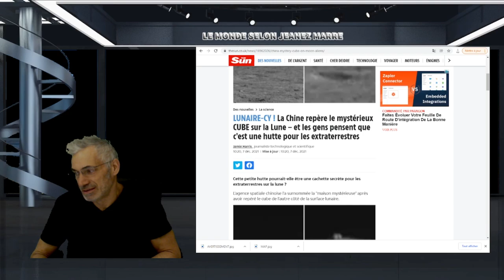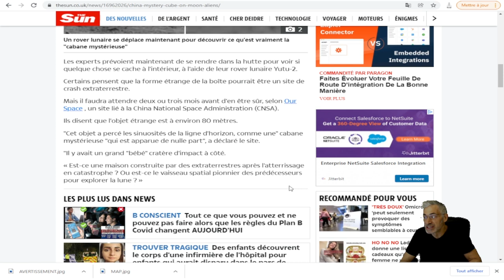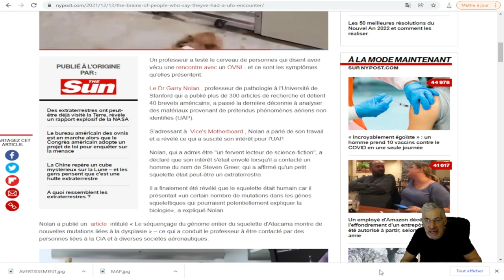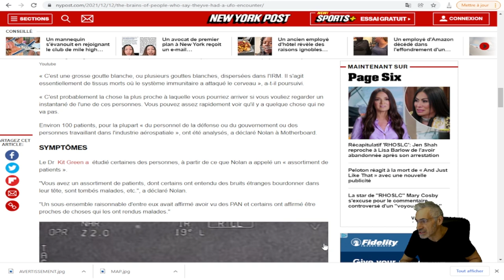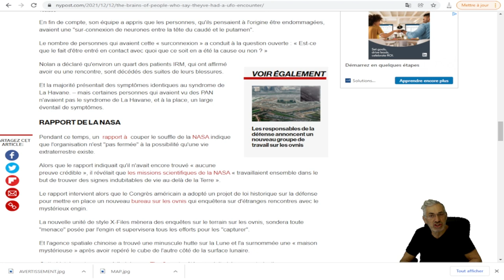QU'EST CE QUE CETTE HUTTE DÉCOUVERTE PAR LA CHINE SUR LA LUNE;LE CERVEAU DE TÉMOINS D'OVNIS ÉTUDIÉS.